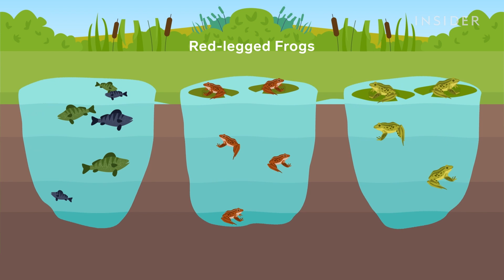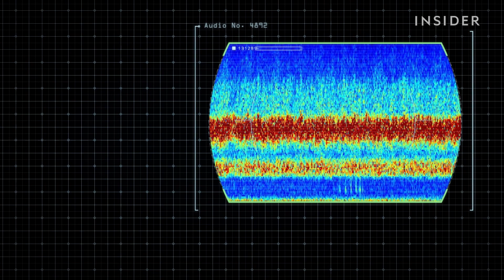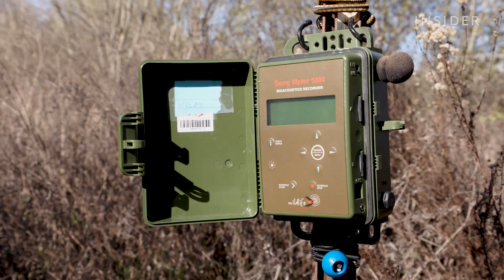Why A Rare Frog's Mating Call Could Save Its Life | Risky Business | Business Insider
California's red-legged frog is threatened by predators and farms that drain water from its freshwater habitat. Now conservationists are using microphones and machine learning to pinpoint the frog and protect it.

Why A Rare Frog's Mating Call Could Save Its Life